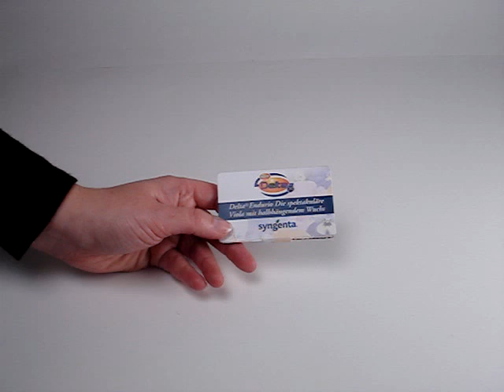Mini Brochure for Events, Road Show and Trade Show Handouts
Leaflets handed out at exhibitions and trade shows are soon converted to litter. Hand out mini brochures as your road show give away and these pieces of pocket-media are kept going into pockets, handbags and carrier bag. Pocket media gives your promotion"keepability". Mini brochures are made in the UK by Whitney Woods,

Available in credit card and A7 closed sizes as standard
A7 - open size 105mm x 385mm
Credit card with 6 inner panels - open size 83mm x 405mm
Credit card with 9 inner panels - open size 83mm x 555mm

Printed 4 colour process
350gsm art board

Minimum order quantity 250 units
Average lead time approx 2-3 weeks